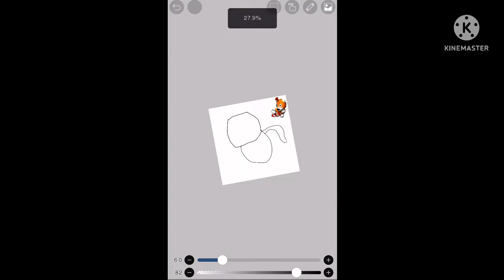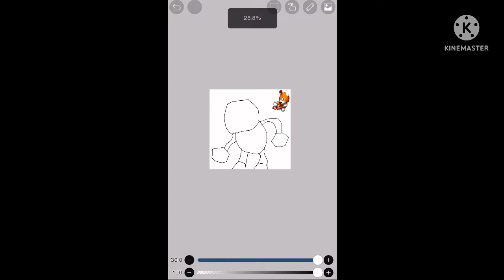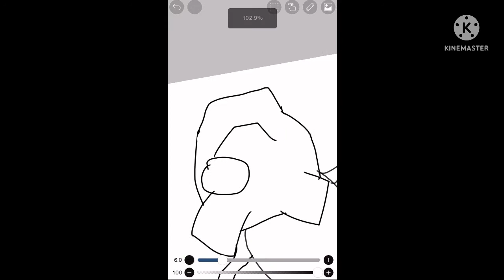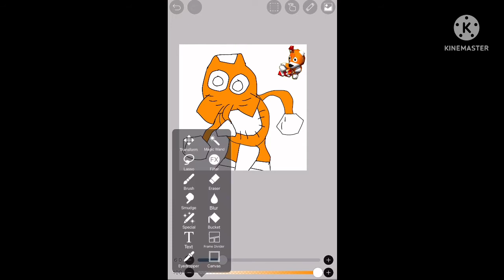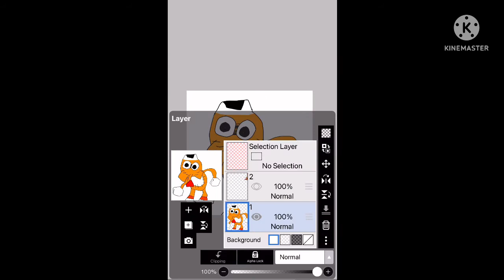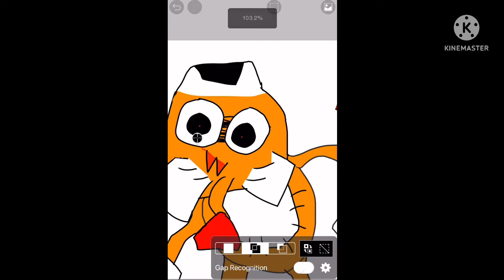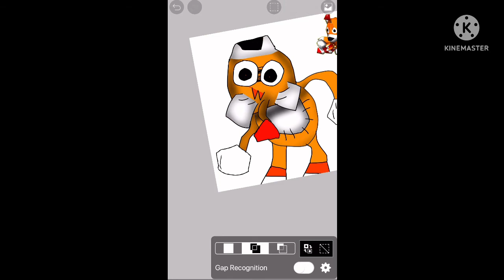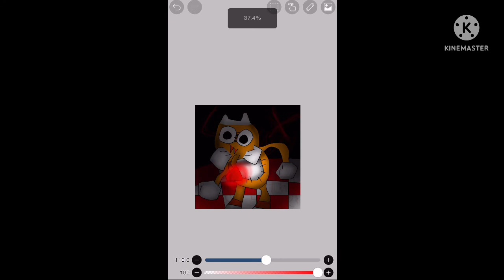Drawing Tails Doll (FnF : Vs Sonic.exe)